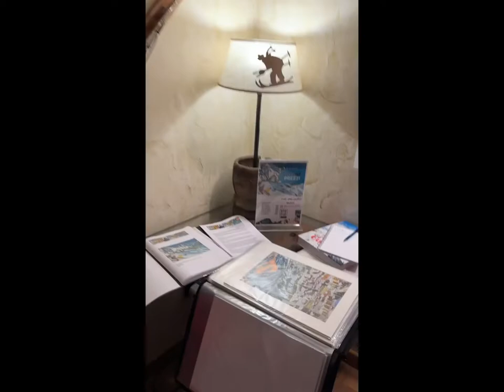Vernissage in Morgex, Aosta Valley, Oct 27, 2022- Martina Diez-Routh